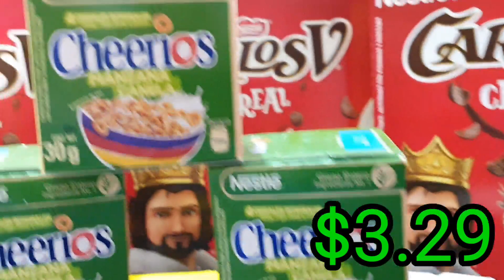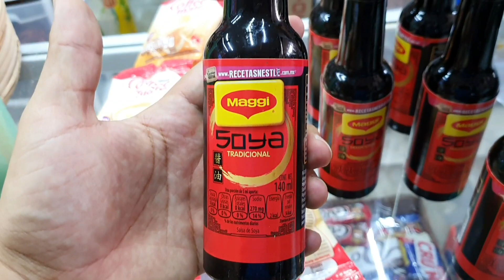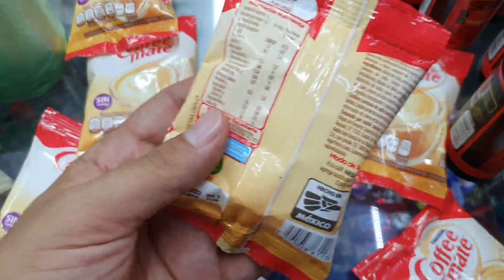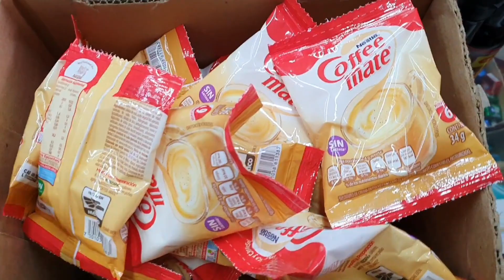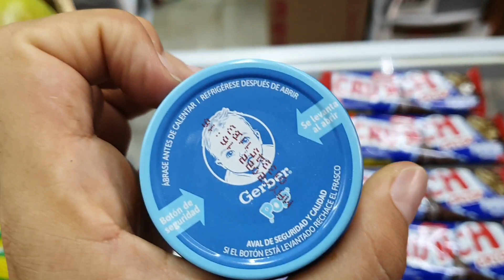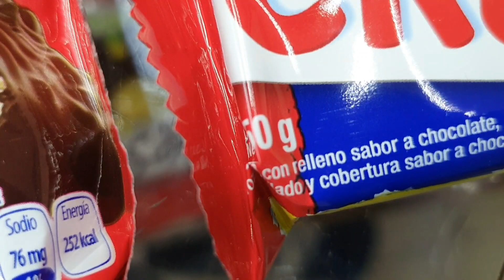Promociones de Productos Nestlé para la tiendita | Tienda de Abarrotes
Esteban El Tapatío

Tienda de abarrotes

⭐Snapchat: Esteban El Tapatío ⭐TicTok: Esteban El Tapatío Correo de

▶Grabo con mi Celular Samsung Note 10 plus
 ▶Editor Kinemaster

 CHAU CHAUU!!!